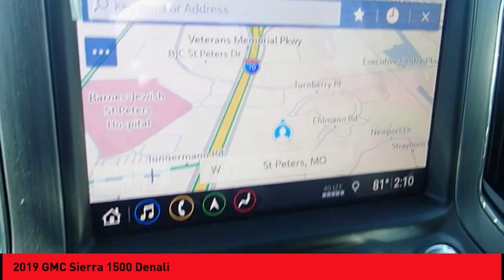2019 GMC Sierra 1500 St. Peters MO 50445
2019 GMC Sierra 1500 Denali

It has a 8 Cylinder engine.  Flaunting a dazzling dk. red exterior and a jet black interior.  * After market Equipment may not be reflected in the price above **Price does not include $199 painted pinstripe were applicable, Processing fee of $179, Tax, Title or License.